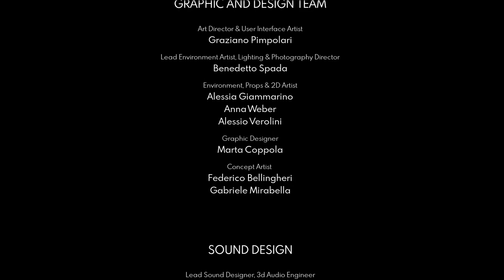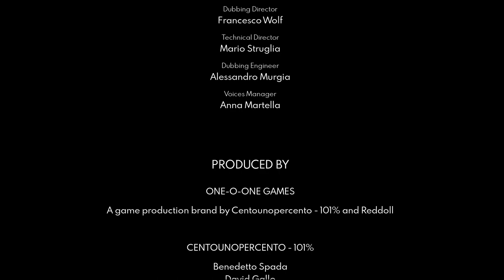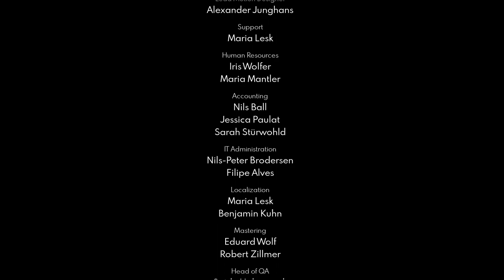Rachel Foster - Both Endings (Horror Game)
Rachel Foster - Both Endings (Adventure Horror Game 2020)

My full game complete walkthrough series of videos includes all cutscenes game movie cinematics, secrets and easter eggs, scary moments and jumpscares, all levels and chapters, main story line and all endings of the game.